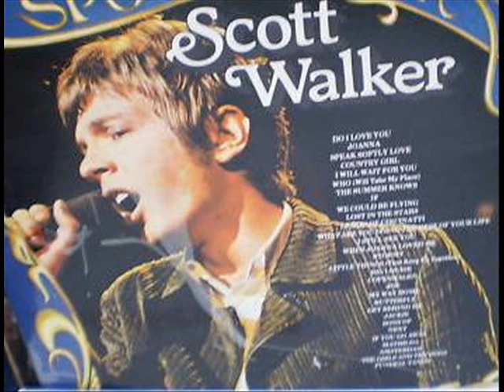Scott Walker - The Lady Came From Baltimore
One of the best covers of this famous Tim Hardin song. From "Scott" (1967).